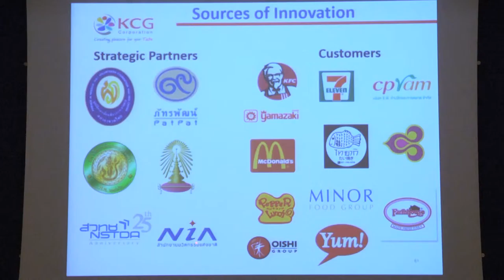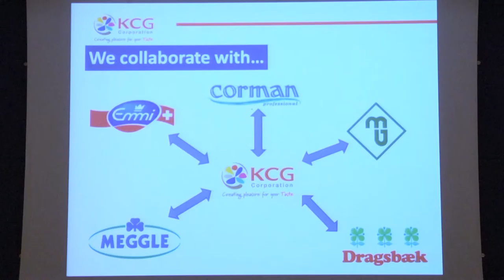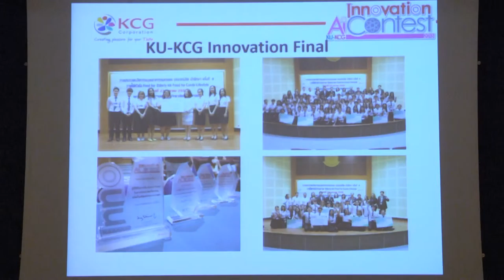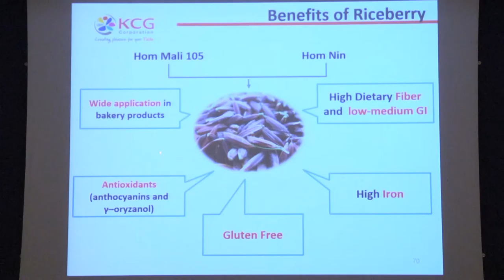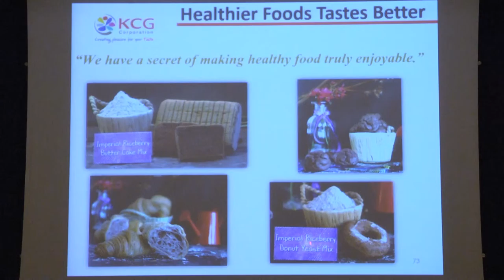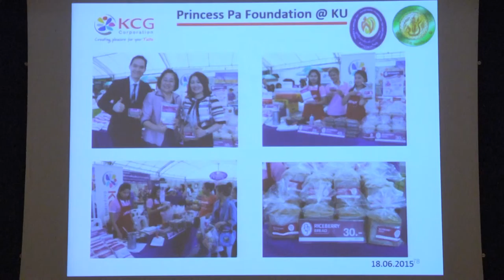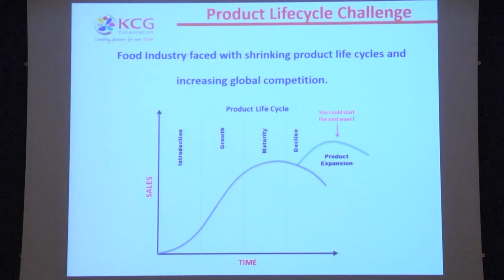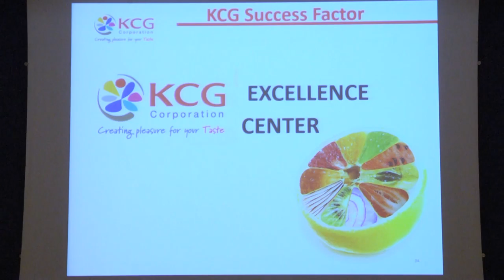CEO Talk ตอน KCG "ปัจจัยแห่งความสำเร็จ จากงานวิจัยและพัฒนา สู่นวัตกรรมอาหาร" (6/9)